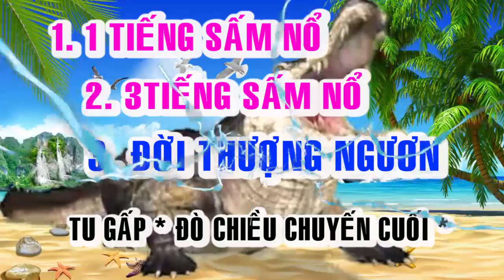1 tiếng sấm nổ 3 tiếng sấm nổ đời thượng ngươn 3